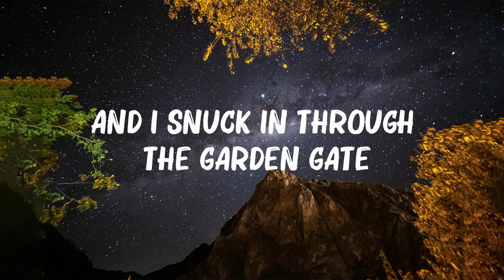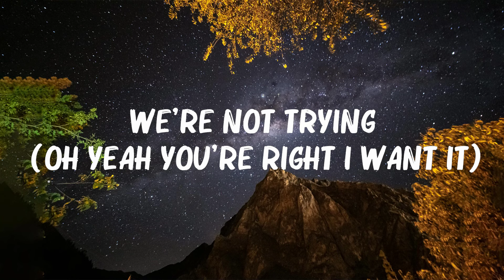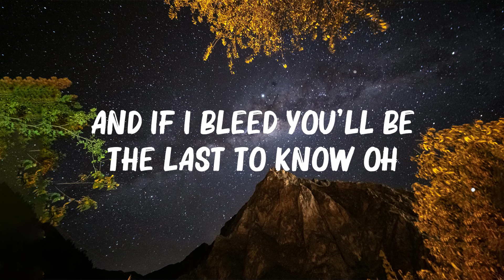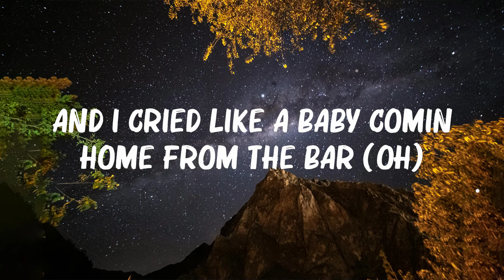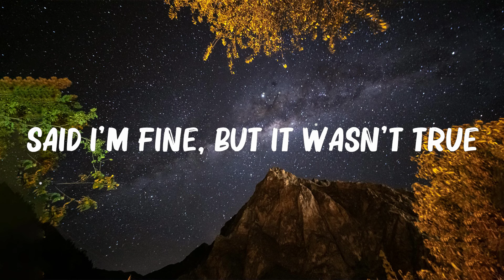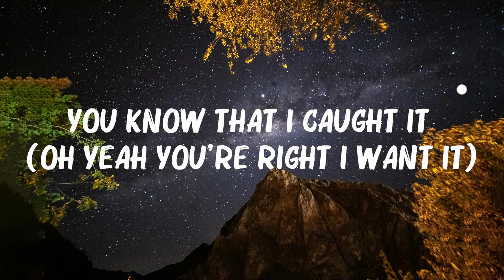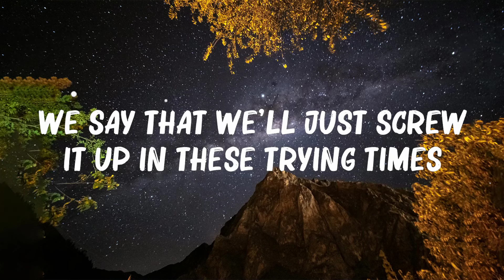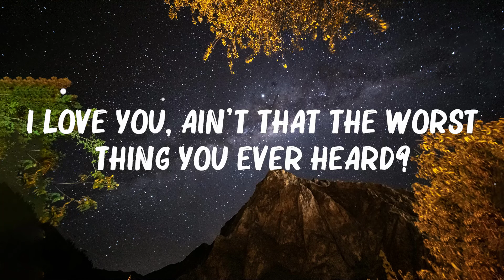Taylor Swift - Cruel Summer (Lyrics)..Mix Lyrics | Mix Lyrics 2024 | Hot Lyrics 2024 🍀Playlist Ly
Taylor Swift - Cruel Summer (Lyrics)..Mix Lyrics | Mix Lyrics 2024 | Hot Lyrics 2024